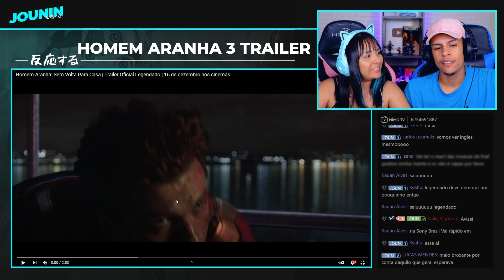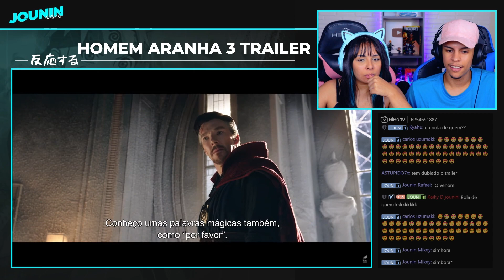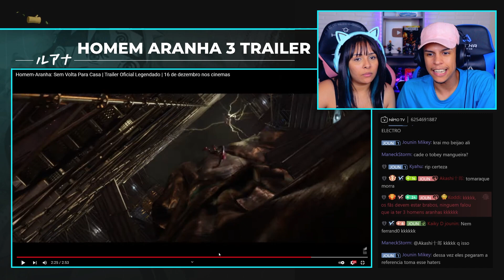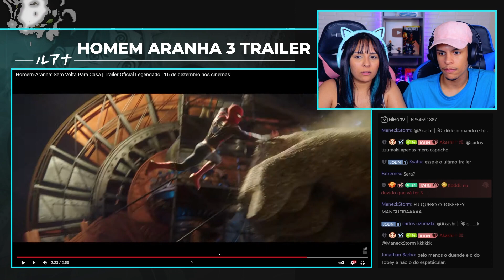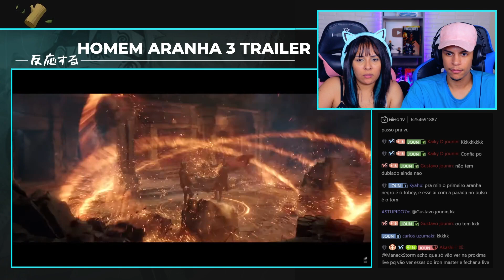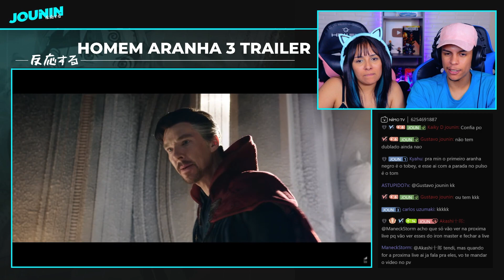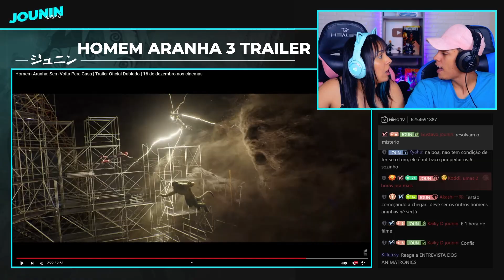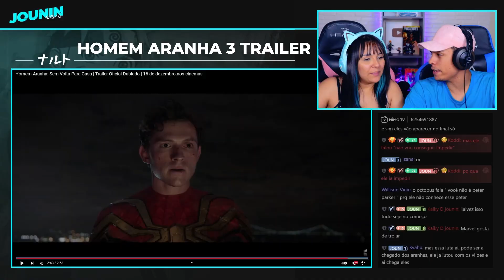TRAILER HOMEM-ARANHA 3: SEM VOLTA PRA CASA (LEGENDADO & DUBLADO) | [React em Casal 🔥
TRAILER HOMEM-ARANHA 3: SEM VOLTA PRA CASA (LEGENDADO & DUBLADO) 🔥

NOSSO INSTAGRAM:
📱 JUNIOR: @jouninyt
📱 LUANA: @_luanarabello

Sobre as CÂMERAS, Microfone, Fone e softwares que uso:
🎥 Câmera: Canon SL3 4K (com tratamento)
🎙️  Microfone: HyperX QuadCast
🎧 Fone: Superlux HD681
🎬 Software de edição: Adobe Premiere e Photoshop p/ Thumbnails